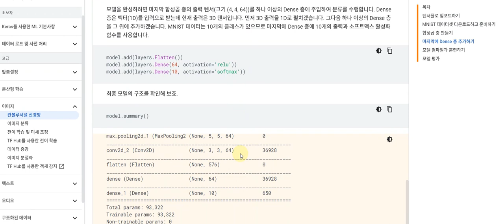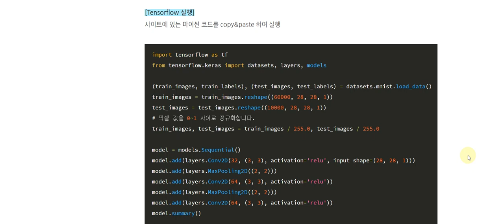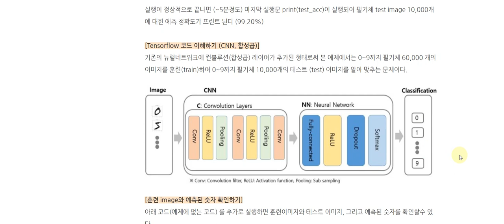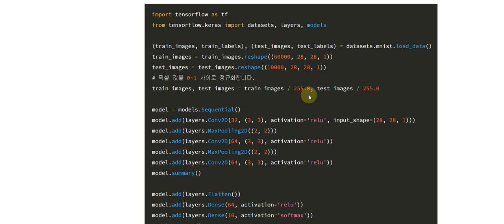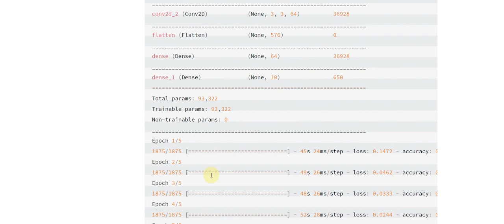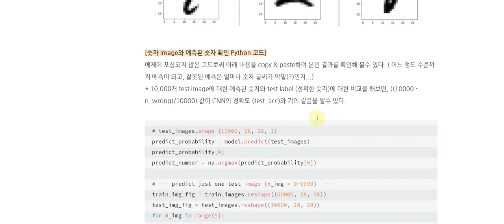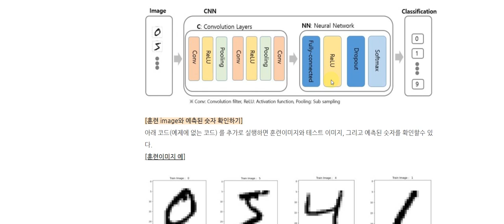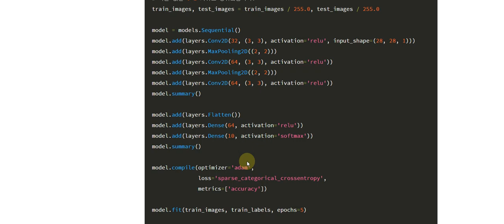(훑어보기) 딥러닝의 이해 - 합성곱 신경망 (CNN) 예제 - MNIST 손글씨 숫자 판별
1. 인공지능(Artificial Intelligence, AI), 기계학습(Machine learning), 딥러닝(Deep learning)의 차이에 대한 간단한 설명
2. 대표적인 이미지 판별 Deep learning인 합성곱 신경망 (CNN, Convolution Neural Network) 예제 설명 (Tensorflow)

- CNN은 기존의 뉴럴네트워크에 컨볼루션(합성곱) 레이어가 추가된 형태로써
  본 예제에서는 0~9까지 필기체 60,000 개의 이미지(28x28 흑백이미지)를 훈련(train)하여
  0~9까지 필기체 10,000개의 테스트 (test) 이미지를 알아 맞추는 문제이다.
* 숫자 이미지 (MNIST), 딥러닝 모델 (Tensorflow의 케라스 Sequential API 사용)
* 컴퓨터 시스템: Intel(R) Core(TM) i3-6100U CPU @ 2.30GHz 2.30 GHz / 8.00GB RAM / 64비트 운영체제, x64기반 프로세서